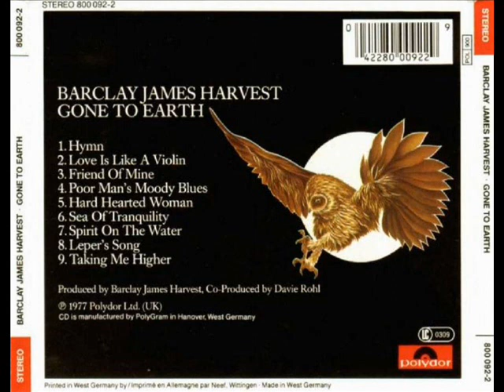BARCLAY JAMES-HARD HEARTED WOMAN polydor records 1977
rock memories!